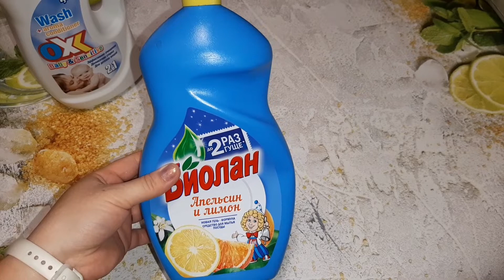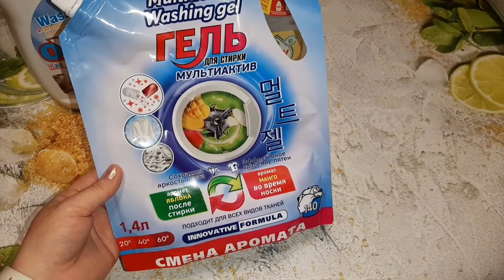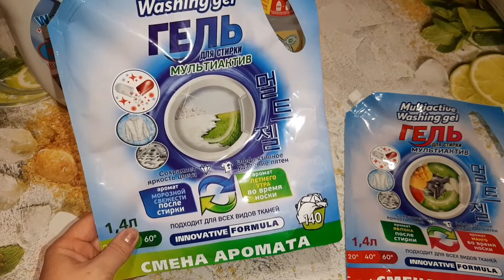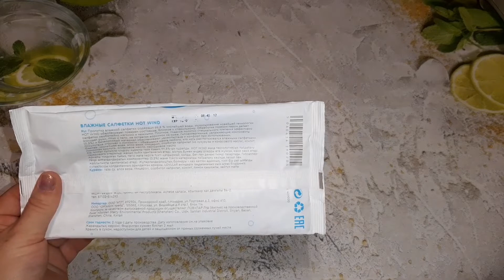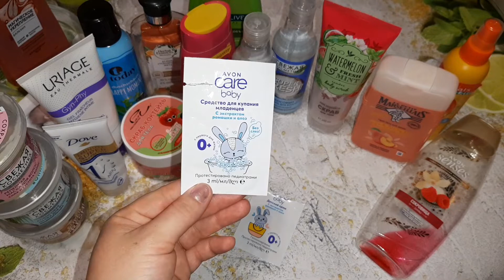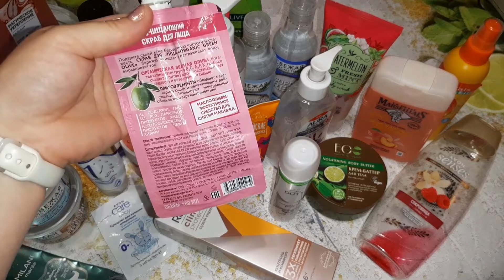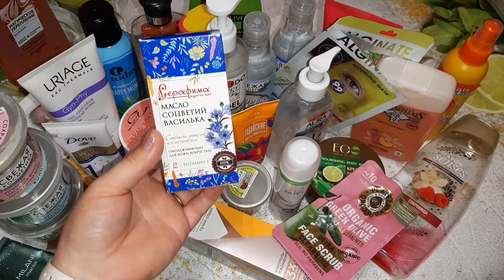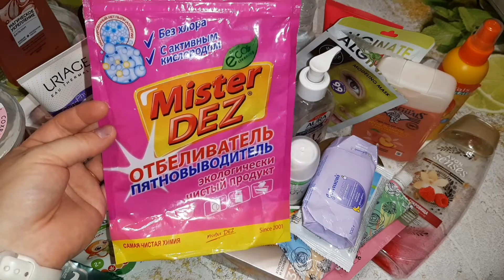ПУСТЫЕ БАНОЧКИ 💬🏺🧴БЮДЖЕТНЫЕ СРЕДСТВА И НЕ ТОЛЬКО